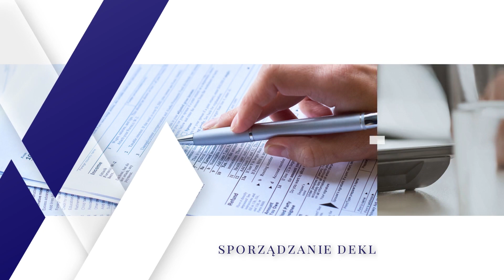Usługi księgowe Pruszków Kancelaria podatkowa Milczarek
UsługiKsięgowe oraz rachunkowe oferuje Kancelaria podatkowa Milczarek, która ma siedzibę w Pruszkowie, w województwie mazowieckim i działa już od 1992 roku.

W jej ofercie znajduje się głównie prowadzenie księgi przychodów i rozchodów oraz ksiąg handlowych, a także ewidencja środków trwałych, sporządzanie deklaracji podatkowych i sprawozdań finansowych. Poza tym kancelaria zajmuje się również obsługą kadrowo-płacową i sporządza listy wynagrodzeń, a także zgłoszenia pracowników do Zakładu Ubezpieczeń Społecznych. Można jej również powierzyć organizację szkoleń BHP, a także przygotowanie umów o pracę.

Uzupełnieniem oferty jest doradztwo gospodarcze i pomoc w założeniu spółki, jednoosobowej działalności, fundacji lub spółdzielni.